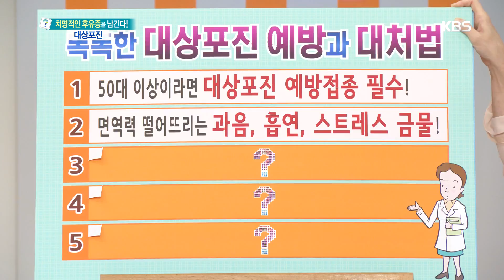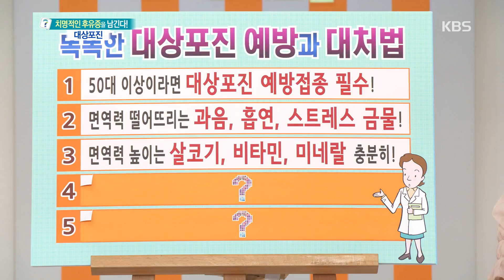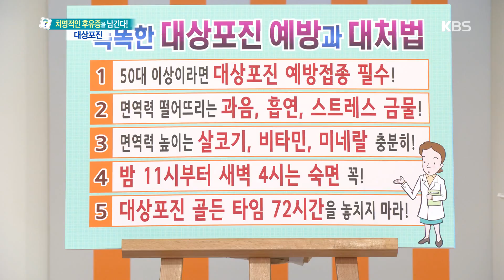무엇이든 물어보세요-똑똑한 대상포진 예방과 대처법.20181123